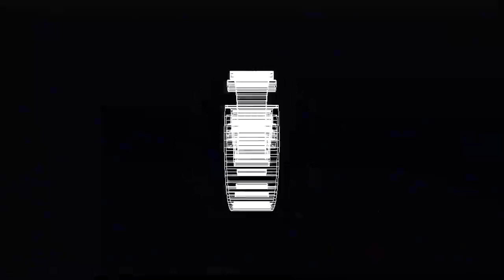Pfirter - Coherence (Original Mix) [Stockholm LTD]